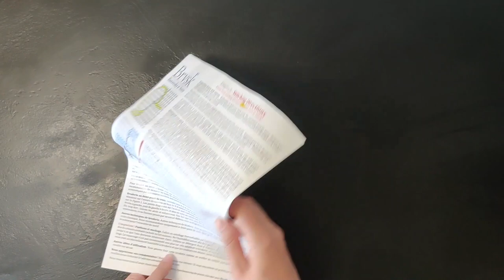Red is The New Black. Stamped Cross-Stitch Kit. Throw Pillow. Printed Tapestry Canvas, V404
SCARLET emphasis for your home décor. European quality, fine details, and colorful design.

FAMILY-made by small European business of needlework lovers since 1998. Search for “BRVSK” to check our state-of-the-art collection of premium kits.

ENJOY using half-stitch, tapestry stitch, or cross-stitch to complete this glorious design. Half-stitch and tapestry stitch are for faster stitching while cross-stitch provides a bolder look. Finished needlework dimensions: 16″ × 16″. Pillow backing and pillow pads are not included. Use it as a pillow case or a sham for home décor or as a kitchen kit, frame it as a picture, or even stew it on a modest bag for a luxurious style.

SUPERIOR materials and accessories from topmost manufacturers all around the world to guarantee the best quality and offer you the premier joy of stitching.

ACCURATE color-printed cotton canvas by Zweigart with 8 holes per inch with precise stamped pattern to ensure exceptional stitching accuracy. Plenty of high-quality polished acrylic yarn (WPI 15) for vivid and lasting colors cut into 32″ pieces for ease of stitching. Japanese nickel-plated tapestry needle no. 18 with a large eye. Complete how-to instruction, suitable for beginners as well as experienced stitchers. You can stitch it within a few days, really!

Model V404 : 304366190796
MADE IN UKRAINE by needlework lovers.